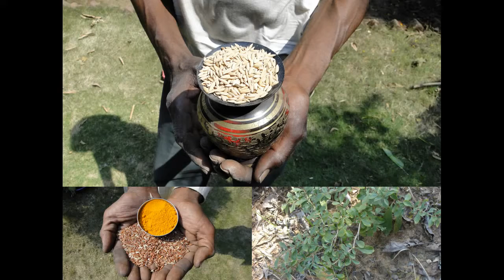Medicinal Rice P5A Formulations for Wolffia Overdose: Pankaj Oudhia's Medicinal Plant Database